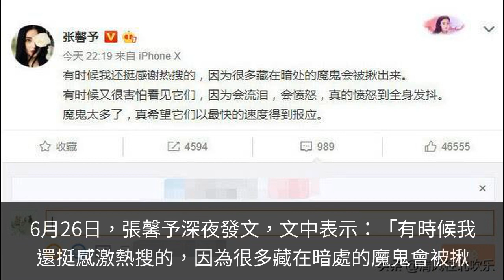張馨予深夜發文，痛訴熱搜事件，言語中滿滿的憤慨以及感同身受